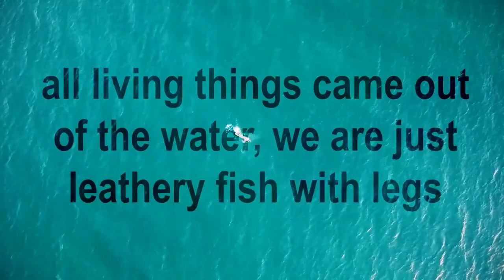Improvisa - Festival 10 sentidos, by Alfiia Zulkarneeva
Videoart created by Alfiia Zulkarneeva @yanika.designs
BA (HONS) in Digital and Multimedia Design student Original recordings, editing and composition by Alfiia Zulkarneeva as part of the live visual and sound concert session with the IMPROVISA app.